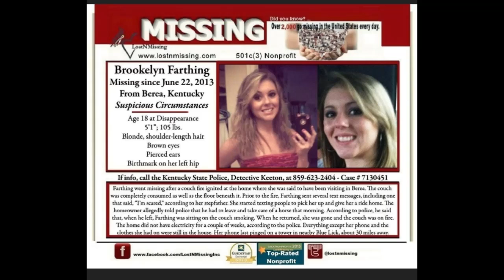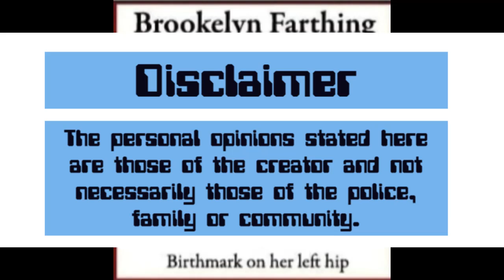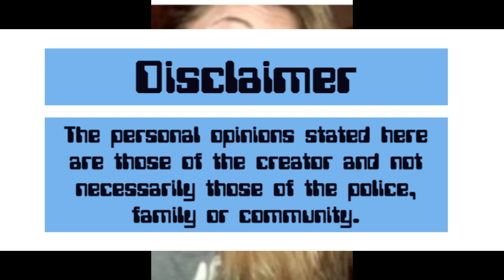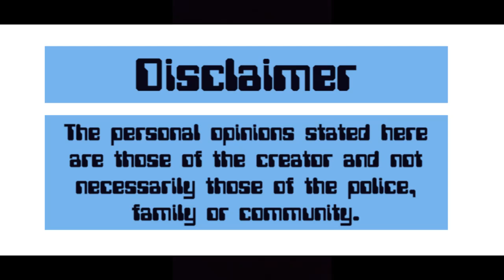"Please Come Get Me. I'm Scared" The Disappearance of Brooklyn Farthing.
Brooklyn Farthing Disappeared Under Suspicious Circumstances.
ADULT SUBJECT MATTER--
Stranded alone at a party,  on June 22nd, 2013,  18 year old Brooklyn Farthing, from Berea, Kentucky,  accepted a ride that would lead to her never being seen again.
Shortly before she disappeared, she sent a few last texts to friends saying that she was scared. And asking them to come get her.
The man who gave her a ride  from the party that night was the last to ever see her.
He has never been charged.